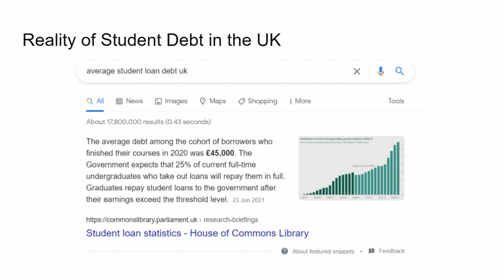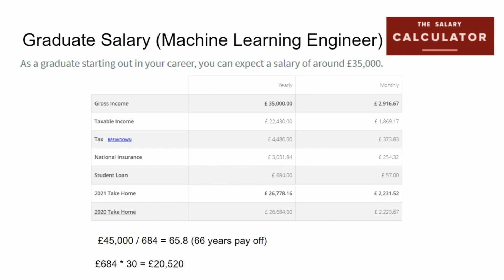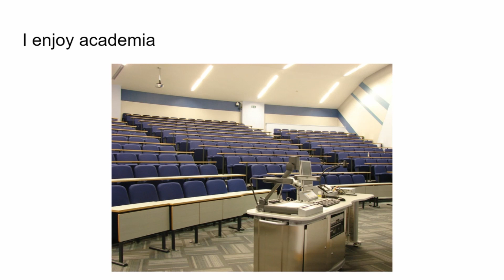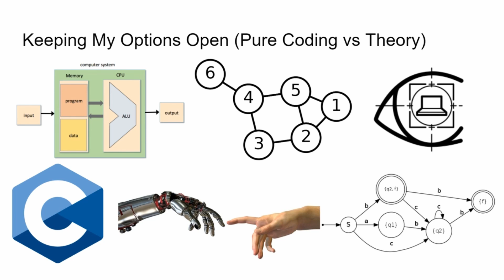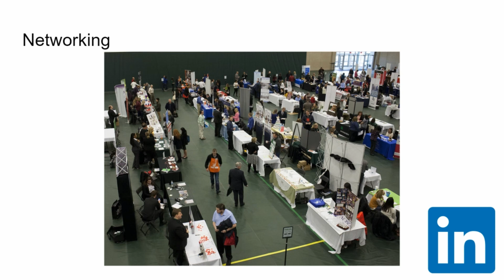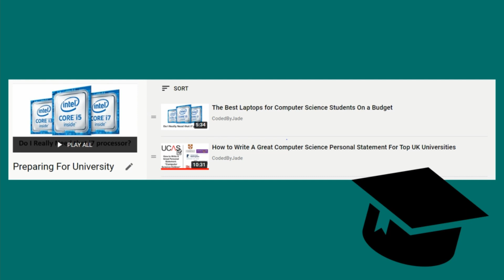Why I'm Choosing to go to University Rather than Coding Bootcamp | UK Student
In this video, I discuss why I'm choosing to go to university over coding boot camp. A lot of people are taking alternative roots to the tech industry these days, but I'm sticking to the traditional route, keep on watching to find out why.

TIMESTAMPS
0:00 - Intro
0:52 - UK Student Finance
1:34 - The Salary Calculator
2:10 - Academia
3:06 - Keeping My Options Open
4:14 - Networking and Career Opportunities
5:28 - Preparing for University Series

This channel features everything Computer Science and tech, from tech reviews and tech business talk to coding tutorials, and computer science mentorship.

Quick Facts:
Name: Jadesola (Jah - day - soh - la)
Age: 18
Location: England, United Kingdom